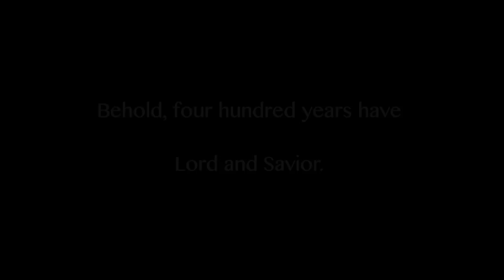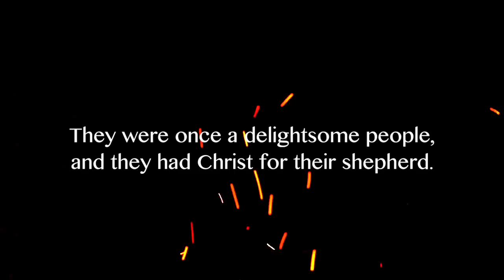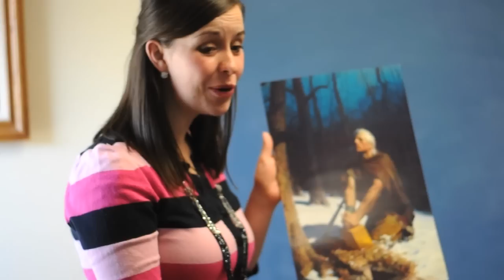Book of Mormon Stories - Capitol String Quartet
Performed by the Capitol String Quartet
Credits:
Karen Johnson, violin
Haleigh Vance, violin
Jennifer Lewis, viola
Justin W. Lewis, cello
Recorded by Mike Monseur at Bias Studios in Springfield, VA
Mastered and mixed by Israel Curtis and Josh Aker
Video filmed and edited by Justin and Jennifer Lewis